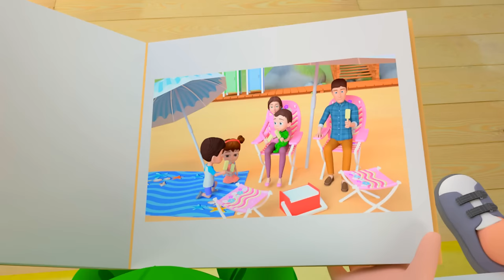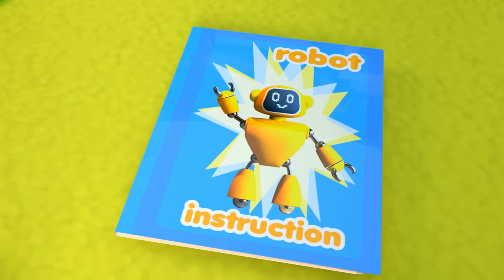Pirate Kids - Boo Boo Trampoline | Swimming Pool Song +more Nursery Rhymes & Kids Songs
00:00 - Bouncy Ship Song. Boo Boo Trampolince. Pirates Song
01:46 - Let's Go to the Beach! Family Beach Song
03:38 - Swimming Song 🥽🏊‍♂️ Baby Learning to Swim
05:16 - ABC Phonics Song🌈
07:38 - Robot Song 🤖 Robot Dance Pretend Play
09:10 - The Please and Thank You Song. Good Manners Song for Kids. Magic Words
11:12 - Grocery Store Song
12:43 - Put On Winter Clothes Song. Bundle Up